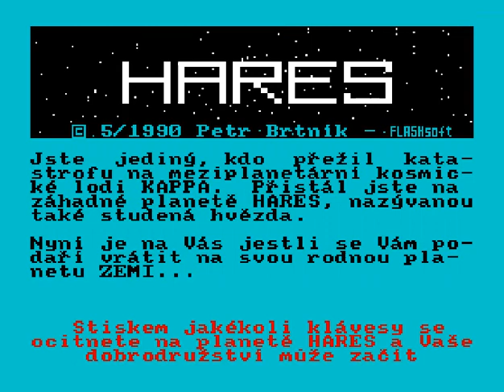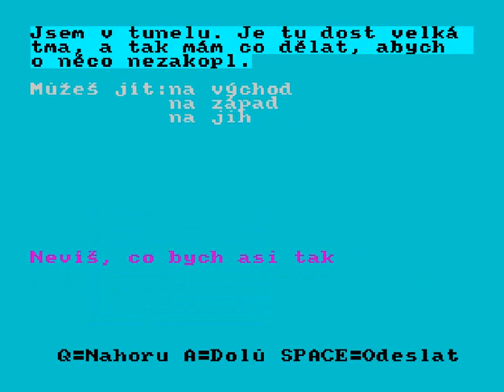Hares (ZX Spectrum)